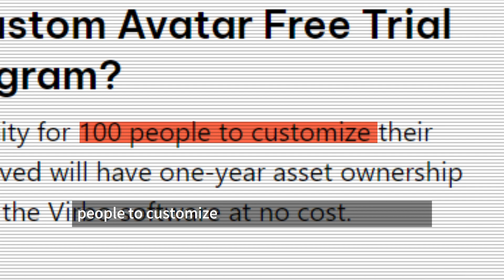AI Clone Yourself and Voice | AI Cloning Digital Twin Ep.05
Brace yourself for an electrifying journey in Episode 05 of our AI Cloning Digital Twin series! In today's video, we'll showcase @GregPreece's AI avatar and AI cloining voice.  If you also want to custom your own AI avatar and AI voice, please follow our guides to shoot the videos, and we'll deliver your personalized AI assets 7-10 business days.🤖✨

Say goodbye to costly spokesperson video shoots and hello to effortless, budget-friendly AI videos with Wondershare Virbo!
👥300+ Hyper-Realistic Avatars: Discover the perfect AI spokesperson for your content.
🌟300+ High-Quality Video Templates: Instantly create captivating content with just a click, thanks to our extensive template library.
📣200+ Diverse Voices: Choose from voices spanning different languages and tones to give your videos the perfect sound.
😆Talking Photo Feature: Transform your images into lively talking videos, adding a fun twist to your visuals.
🌏Video Translation Functionality: Seamlessly translate your content into various languages, enabling global outreach effortlessly.

📖About Wondershare Virbo
Wondershare Virbo's advanced AI technology enables users to create the most realistic and personalized AI Avatar video content with diverse nationalities and languages.
From marketing videos and product promotion, to tutorial videos, Virbo offers a wide range of eye-catching templates to suit any purpose and deliver your message in the most engaging and expressive way possible.